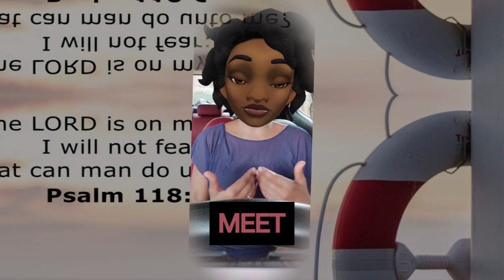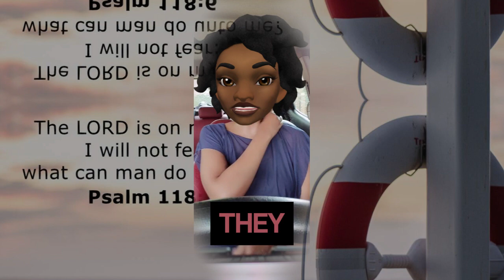Christianity In Africa Induces Fear In People